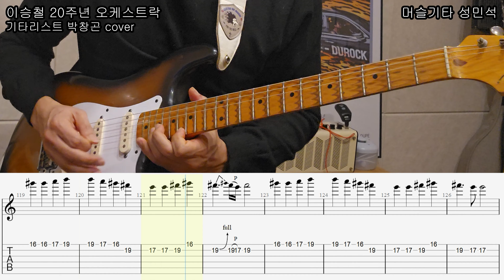클래식 메들리(Symphony Party) - 기타리스트 박창곤 .Ver /왕벌의비행/환희의송가/운명/베토벤/일렉기타/베토벤일렉기타/클래식기타/이승철20주년/기타커버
이승철 25주년 오케스트락 공연에서
기타리스트 박창곤선생님의 일렉연주 부분을 연주해봤습니다.

해군군악대 복무 중, 이곡을 연주하며 세계 곳곳을 순방했던 기억이
새록새록 떠오릅니다.

치고나면 손에 항상 쥐가 났던...

악보 참고하셔서 천천히 연습해보셔도 좋을 것 같습니다

감사합니다.